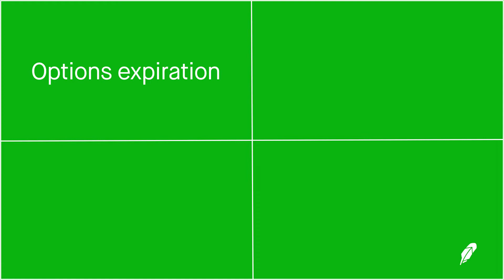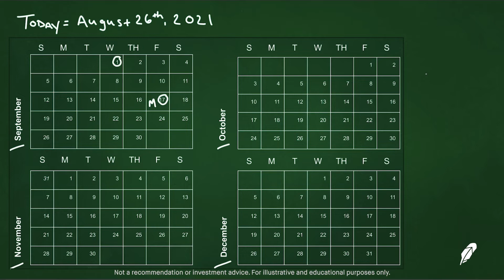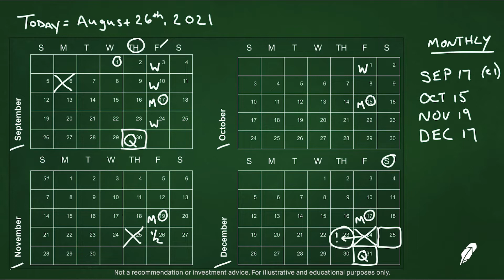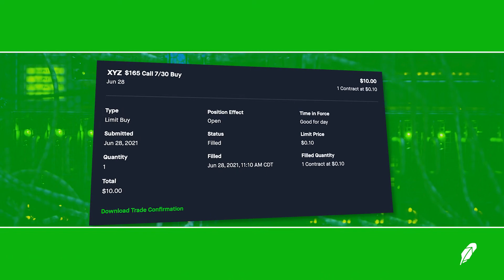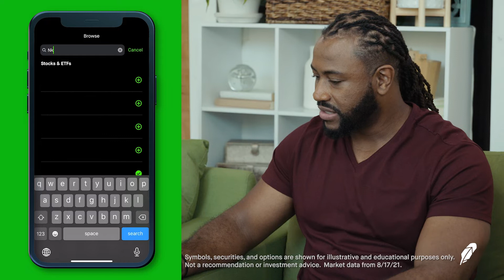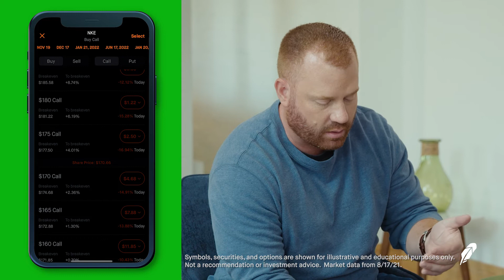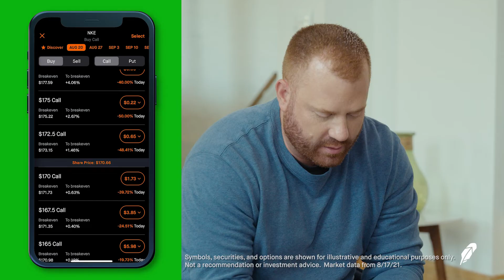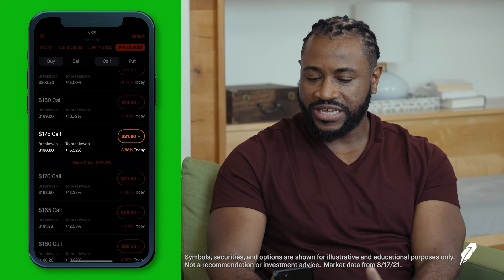OPTIONS | EP. 6: Options Expiration Explained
Options involve risks and are not suitable for all investors. Before trading, read the Characteristics and Risks of Standardized Options.

WELCOME TO OPTIONS TRADING ESSENTIALS, A VIDEO SERIES DEDICATED TO TEACHING YOU ABOUT OPTIONS TRADING.

In episode 6, we explain options expiration–what it is, how it works, and the different types of expirations you may encounter. Also, we walk you through different expiration dates using the options chain on the Robinhood mobile app.

0:00 Intro
0:26 Episode preview
1:18 What’s option expiration?
2:16 Deep Dive: Options expiration
2:38 Standard monthly expiration
3:39 Weekly expiration
4:20 Quarterly expiration
5:09 Holidays and option expiration
6:19 Non-standard expirations
6:50 Knowledge: What’s the Options Clearing Corporation?
7:41 Discussion: Navigating expirations using the option chain
10:15 The importance of options expiration
11:11 How do options traders manage expiration risk?
12:29 The relationship between price and the expiration date
13:51 Wrap-up: Understanding the “time value” of an option
15:29 Episode 7 sneak peek

To learn more about options, check out Options Trading Essentials on Robinhood Learn